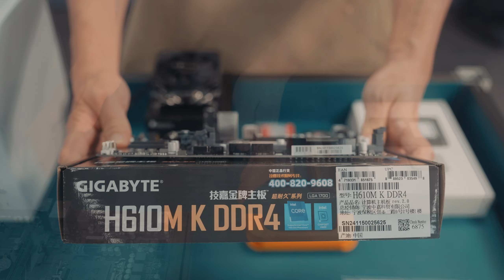K29 AIR COOLING INSTALLATION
Motherboard: GIGABYTE H610M K | $70
CPU: 13th Gen Intel Core i3-13100 | $118
CPU Cooler: Jonsbo HP-400S CPU Cooler with Fans | $13
RAM: Kingston 8GB 3200MHz DDR4 CL16 | $40
SSD: Kingston  SSD 500G PCIe NVMe Gen 4 | $39
Power Supply: GREAT WALL 250W FLEX | $41

RESTORE THE SIZE THE CASE SHOULD HAVE
SGPC is looking for sales cooperation agents all over the world